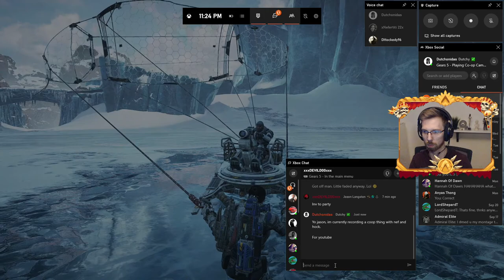💀 Gears 5 👨‍👨‍👧 3-MAN INSANE CO-OP! | ACT II ''WINTER IS HERE!''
The journey continues! We're now in winter time and o-m-g this took us forever. LOL!

Enjoy the content? Remember to leave a LIKE 👍 and SHARE it!
Drop me a comment, telling me your thoughts! I try to read as many as I can.

Trying to get in touch with me? Here's how!